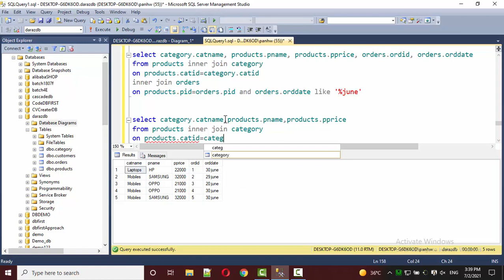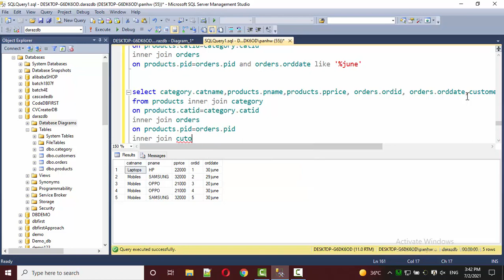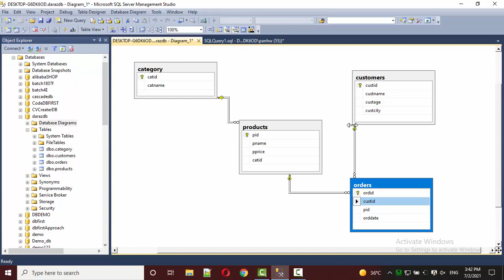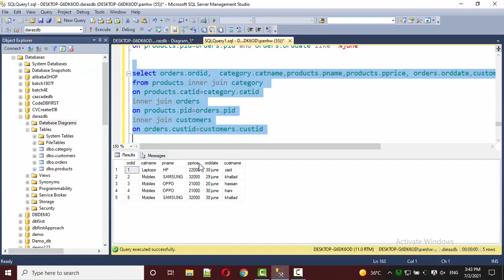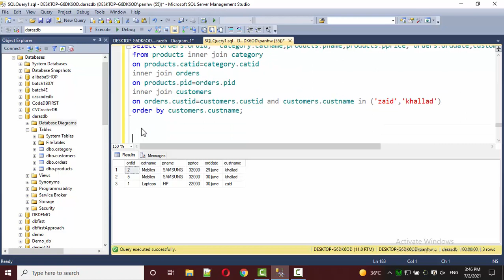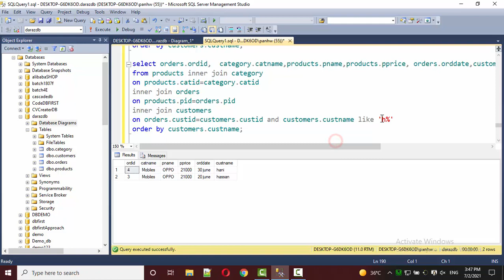SELECT DATA FROM FOUR TABLES USING INNER JOIN IN SQL SERVER AND MYSQL | IN URDU | IN HINDI